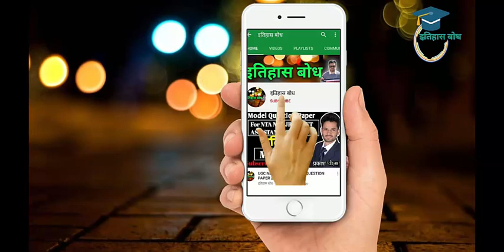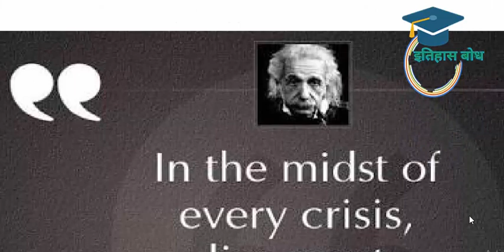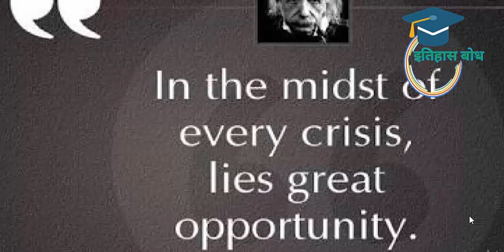how to deal with Lockdown ? | In the midst of every Crisis, lies great opportunity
Contract us: instagram
     इतिहास बोध
Founder & ECO
Prakash Chauhan
with regards